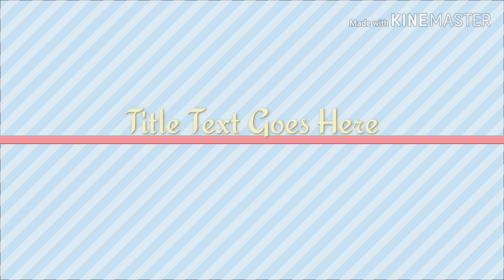आज के वचन से जरुर आशीष पाओगे।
TLM Church Saili Pathankot.